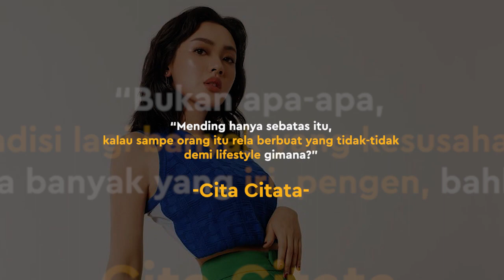Komentari Soal Model Challenge di TikTok, Cita Citata Malah Dihujat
KAPANLAGI.COM - Unggahan Cita Citata mendadak dipenuhi dengan komentar bernada negatif dari netizen. Gara-garanya, Ia mengunggah pendapatnya tentang budaya flexing.
Ia mengomentari tentang trend di TikTok di mana creator mengenakan brand-brand ternama di challenge tersebut. Menurutnya hal tersebut tidak pantas dilakukan. Seperti apa sih ceritanya?